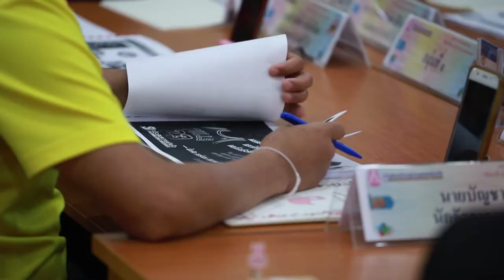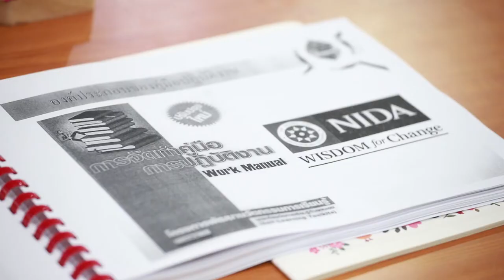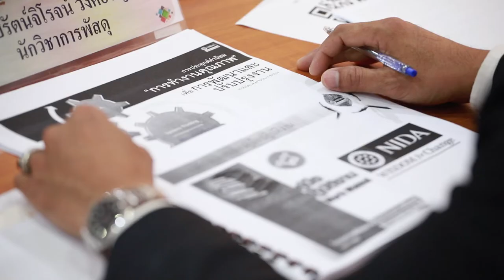โครงการพัฒนาขีดความสามารถบุคลากรตามสายงาน สายอาชีพรุ่นที่ ๓ HD 1080p 29 97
แผนการอบรม ระยะที่ ๑ วิทยากร โครงการพัฒนาขีดความสามารถบุคลากรตามสายงาน (สายอาชีพ)รุ่นที่ ๓ ฝึกอบรมฯ หลักสูตร “การจัดทำผลงานฯ สำหรับขอรับการประเมินระดับชำนาญการ” ระหว่างวันที่ ๖-๘ เมษายน ๒๕๖๒ ณ ห้องพุทธเมตตา อาคารเรียนรวม มหาวิทยาลัยมหาจุฬาลงกรณราชวิทยาลัย การฝึกอบรมกระบวนการกลุ่มแลกเปลี่ยนเรียนรู้ ฝึกปฏิบัติ ประเมิน วิพากย์ผลงาน วัตถุประสงค์เพื่อปรับปรุง พัฒนางาน ของแต่ละส่วนงาน ตอบสนองนโยบาย เป้าหมาย พันธกิจของมหาวิทยาลัย และส่งเสริมขวัญกำลังใจแก่บุคลากร ให้มีความก้าวหน้าในสายวิชาชีพ

ภาพ&ข่าว : Mcu Tv-Channel
อาคารเรียนรวม ชั้น ๔ ห้อง ซี ๔๐๐
มจร วังน้อย อยุธยา